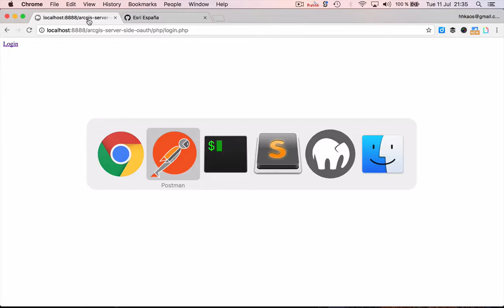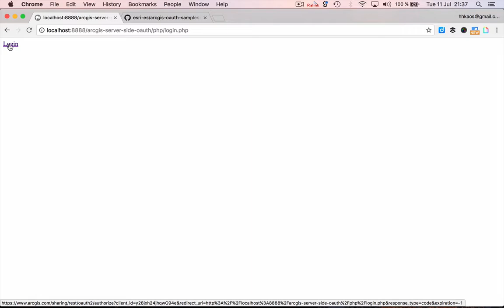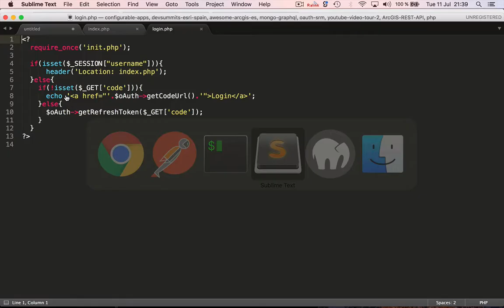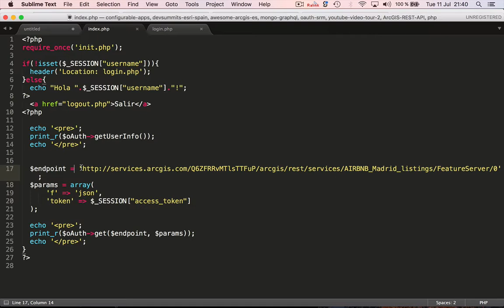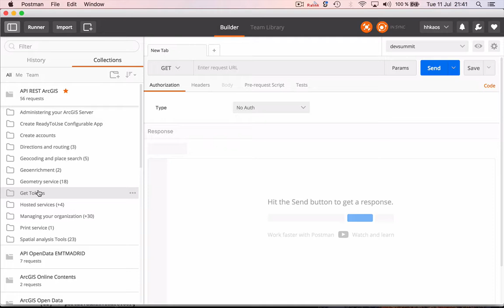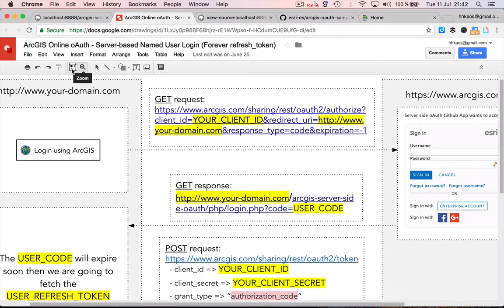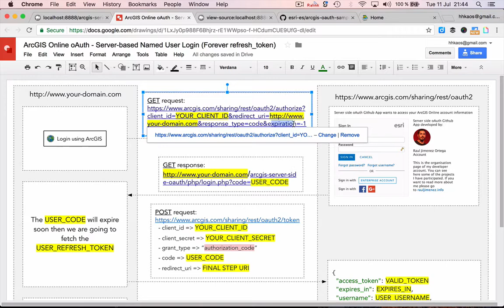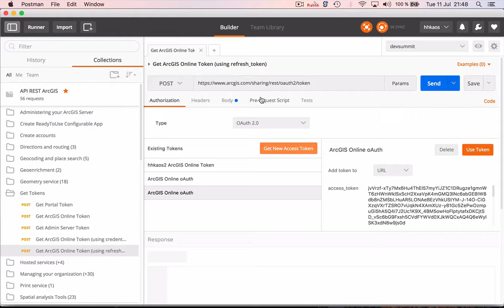Resumen oAuth ArcGIS